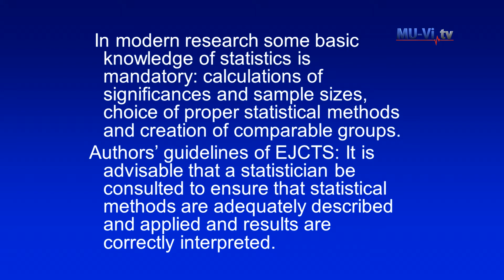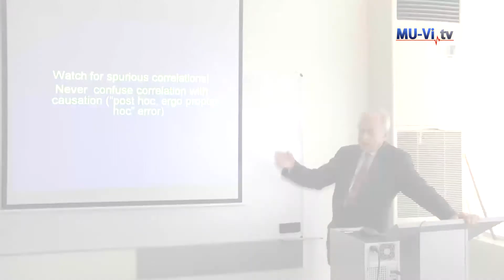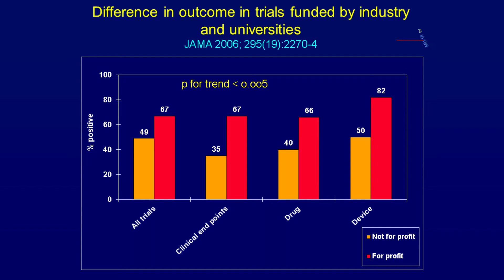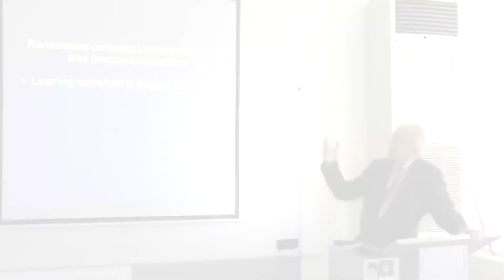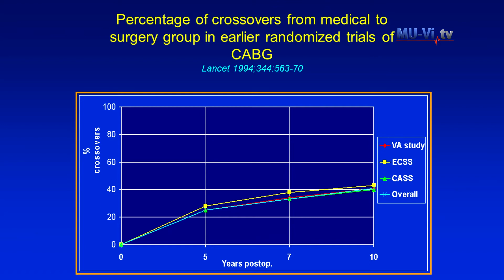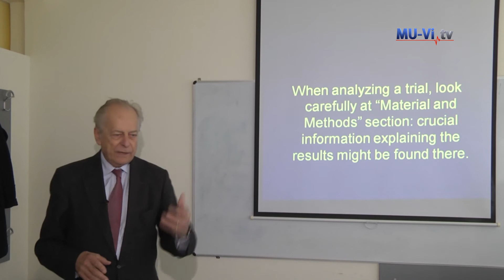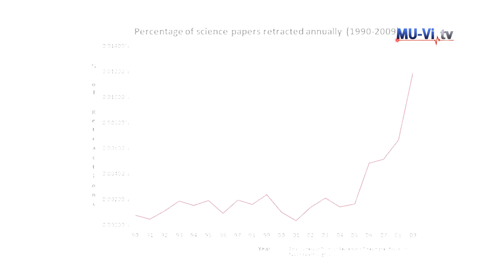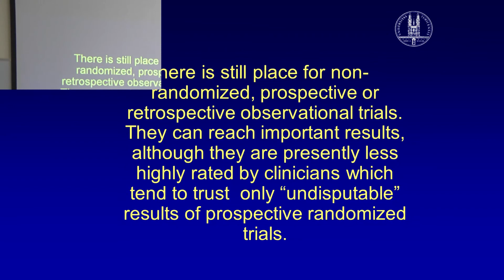Critical Approach to Medical literature - Marko Turina